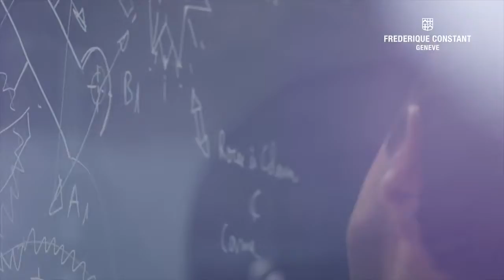BASELWORLD 2017 Spotlight The First Flyback Chronograph Manufacture FC 760